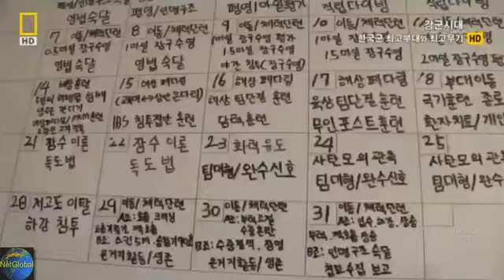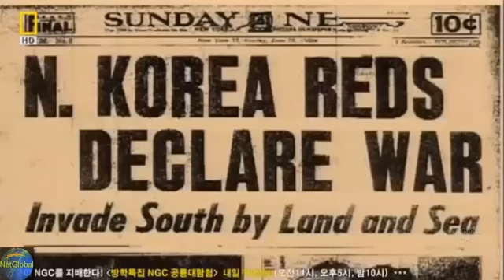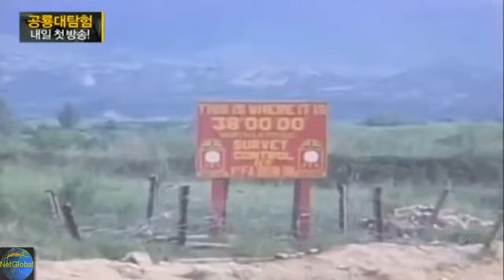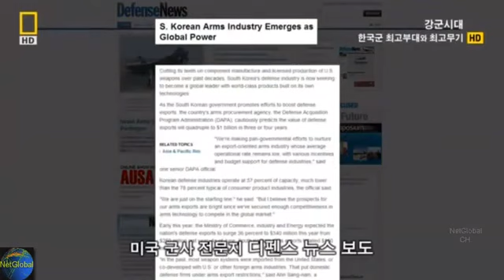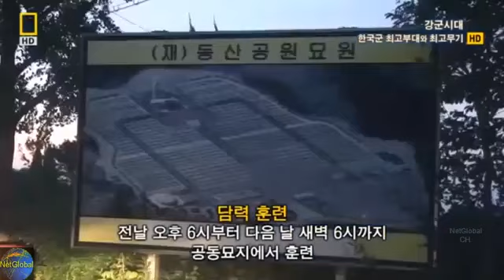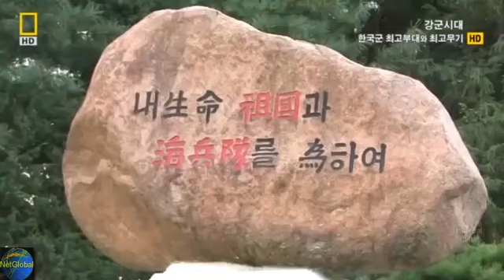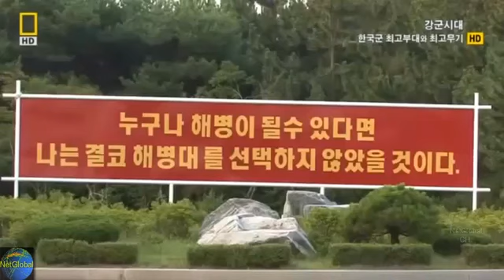대한민국 군 최고부대와 최고무기 HD 군대 다큐멘터리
Video Credit(출처): National Geographic HD 다큐 네셔날 지오그라픽.

[NGC]强軍時代◈한국군 최고부대와 최고무기 악플은 내용과 주제에 상관없이 무조건 삭제합니다. 단 선플은 언제나 환영합니다.

아래의 (((최신순 하이라이트 인기동영상 목록)))을 참고하세요 2017. 08 현대문명의 놀라운 스텔스기술 (다큐) 2017. 05 대한민국.

UDT/SEAL 해군 특수부대 아래의 (((최신순 하이라이트 인기동영상 목록)))을 참고하세요 2017. 08 현대문명의 놀라운 스텔스기술 (다큐)